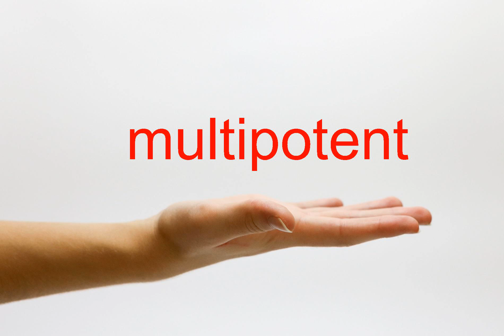How to Pronounce multipotent - American English